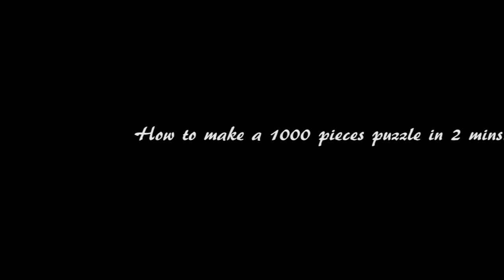How To Make A Puzzle In 2 Minutes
Prova, venuta davvero male lo ammetto, di un puzzle di Mordillo finito in 2 minuti grazie alla magia dello stop motion.